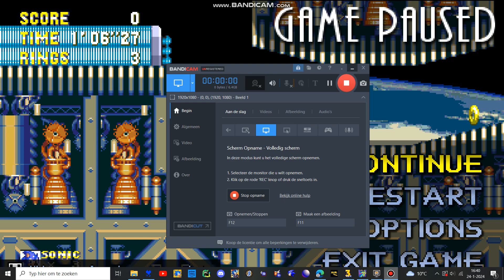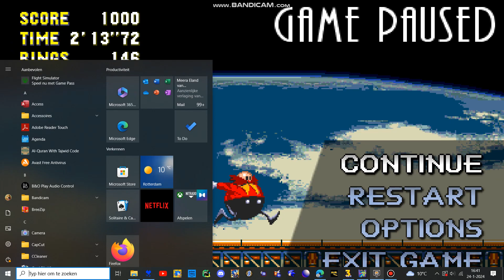sonic 3 air mods gameplay metal sonic (custom boss)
2 metal sonics in a death egg zone... AMAZING!